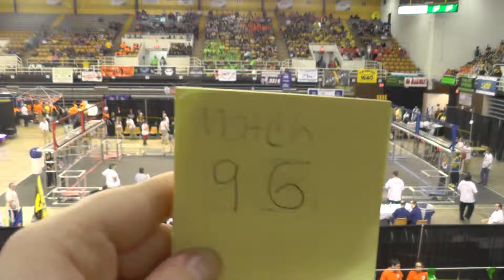2014 MAR Champs - Qualification Match 96